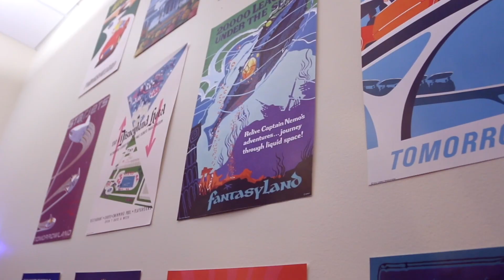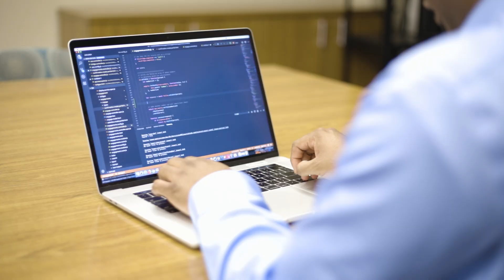From Disney Intern to Disney Technologist | Disney Tech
From Disney Intern to Disney Technologist, meet a few of our interns who have become full-time technologists with The Walt Disney Company!

When cutting-edge technology meets Disney's creativity, there are no limits to what can be developed. Every business within Disney is being transformed by technology as we work to accelerate disruption, solve challenges still to be imagined, and build what has never been built before. With the resources to amaze and the freedom to dream... ANYTHING CAN HAPPEN.